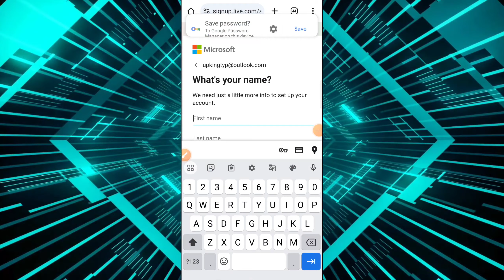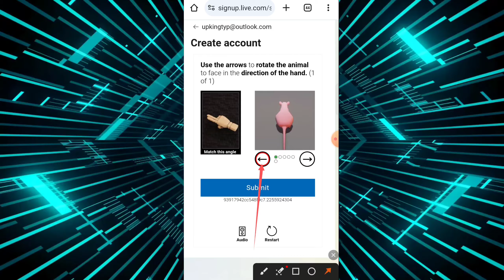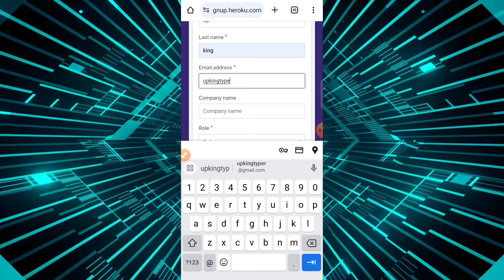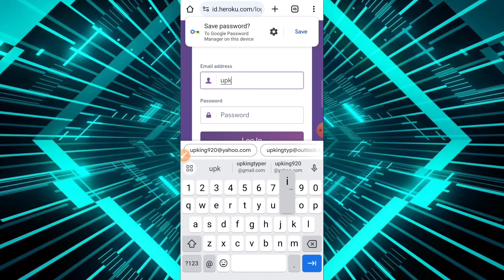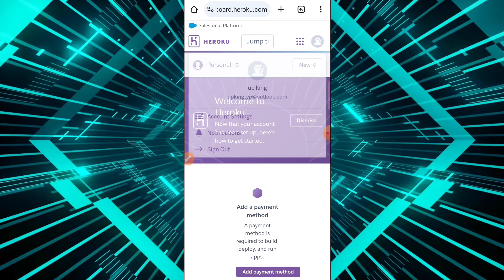Heroku couldn't find that user problem solved 2023 Heroku account kaise banaye Heroku problem fix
problem solved Heroku account kaise banaye Heroku problem fix
Heroku couldn't find that user problem solved 2023
How to add credit card Heroku mai payment add kaise kare heroku mai heroku account kaise banaye 2023

Free payment card telegram group mai hai

How to create Heroku account 2023
heroku problem fix 2023
heroku kaise banaye 2023
account kaise banaye heroku par
The domain outlen com has been blocked
full working tricks
heroku The domain outlen com has been blocked problem fix
Heroku problem solved 2023
Heroku mai payment add kare 2023
Heroku mai payment add kaise karte hai 2023
Heroku mai payment add kare
Heroku address
Heroku card address 2023
Working heroku card 2023
Working credit card address
Working credit card number 2023
Heroku account kaise banaye 2023
Heroku mai payment add kare free mai

PURPOSE only.